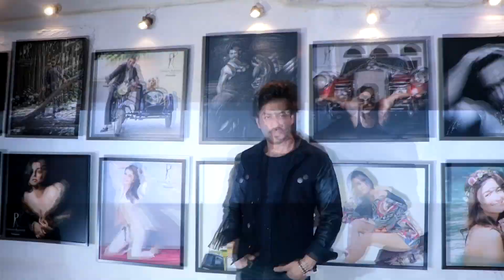Shahrukh ने बेटे Aryan की Jackie Chan से की तुलना